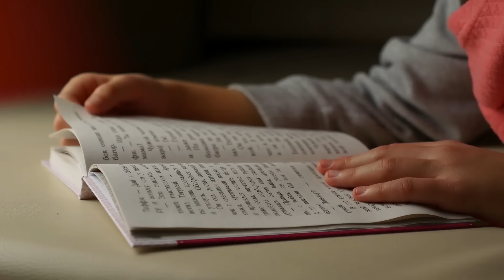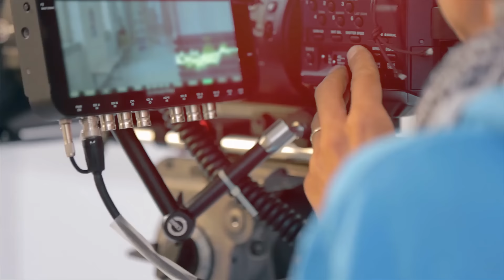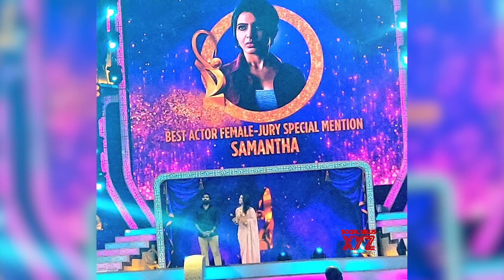South Star🔥 Samantha Akkineni Biography | Life Story [2021]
This video is about "South Star🔥 Samantha Akkineni Biography | Life Story 2021"